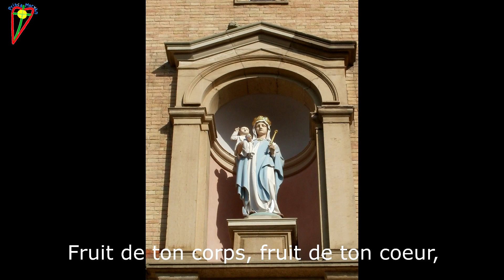Bonjour Marie (Très beau chant à la Sainte Vierge Marie)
Bonjour,
Je voulais partager avec vous ce très beau chant à notre Maman du Ciel.

Voilà à peu près 30 ans que je l'entendais pour la première fois, tout à fait par hasard en écoutant la radio dans la voiture, tout en allant travailler.
En gravissant la montagne, j'ai perdu la radio que j'écoutais (mauvaise réception) et une autre radio a pris le dessus pendant quelques minutes. Pendant ces quelques minutes, j'ai entendu ce beau chant.

Depuis, j'aimais beaucoup le chanter mais je ne pouvais plus l'écouter car je ne recevais plus la radio.

C'est en cherchant tout récemment sur internet, sans vraiment y croire, que j'ai retrouvé la radio qui le diffuse toujours à la même heure (6h50), plus de 30 ans plus tard.
J'ai pu enregistrer ce si joli chant que j'aime tant.

Merci au site Pixabay pour les photos et plus particulièrement à : Analogicus,  WikimediaImages et Laurent Bailliet.